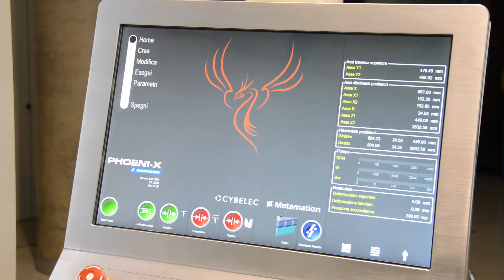Barcode reader for press brake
This wireless code reader communicates with the CNC through its recharge base. It's able to read traditional 1D bar codes (EAN, Code128, Code39 Extended, etc) as well as the newer and more efficient 2D codes (DataMatrix, QRCode, ecc).

In order to load a bending program, one just has to scan the code. This code can be printed on a production note, on a label, or engraved directly on the sheet metal blank. The program can be stored locally or on a server.

The scanner helps the reading by projecting crosshairs and delimiting the scanned area with four red dots. Should the reading be correct, the scanner gives a feedback to the user with a green dot on the code and a light on its back. A beep is also emitted, which can be disabled by the user. The first configuration and all following setups are carried out by simply scanning specific 2D codes.

The Phoeni-x Bar Code Reader can be installed also on existing Gasparini machines, updating the software and adding the necessary components.